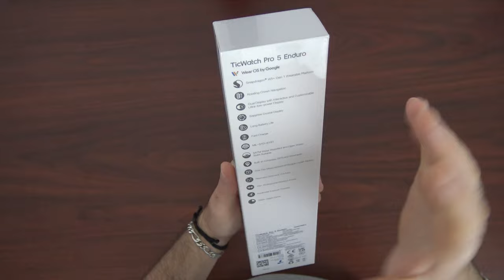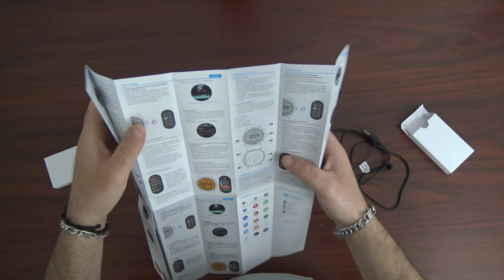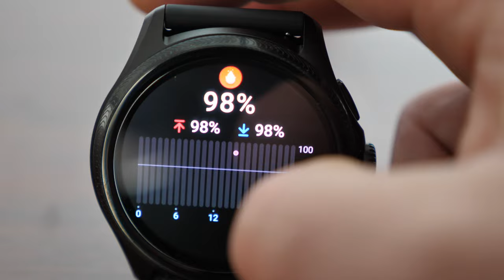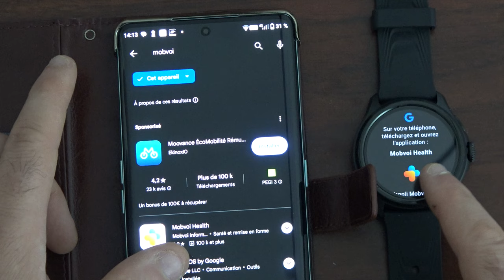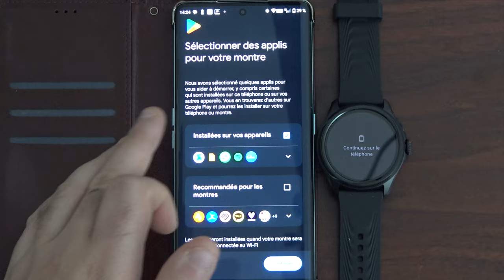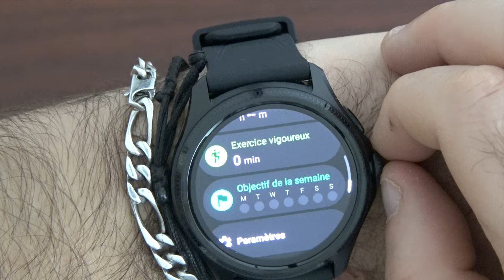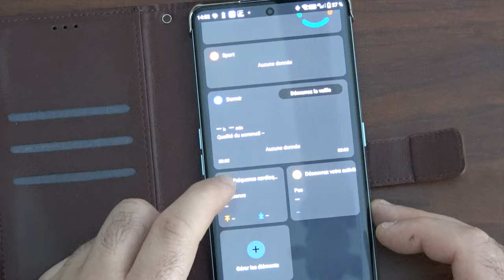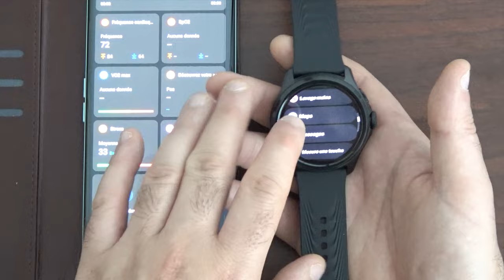TICWATCH PRO 5 ENDURO ⌚ - LA NOUVELLE MONTRE CONNECTÉE 2024 AVEC GPS EXERCICES ⌚